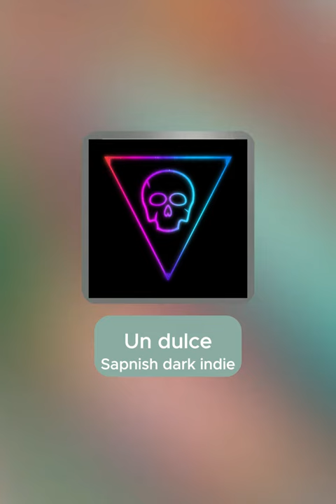Un dulce - BonesOT Ft. Suno (Chat GPT) IA Track #2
Segundo track gracias a Suno. En esta ocasión la letra es completamente mía, como podrán darse cuenta muy profunda, espero se pueda subir sin problemas.

Los errores en la letra, eidicón o incluso la descripción de los videos son hechos a propósito, y con un propósito al hacer este tipo de video con "IA".
Deja un like o dislike, sub, comparte en tus redes y comenta :D